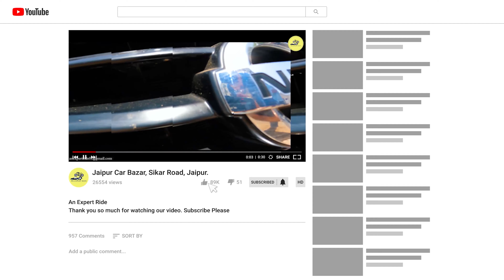इस बार ले आए आपके लिए bank से खींची हुई गाड़िया वो भी सस्ते दामों में 🔥Shree Govindam Cars...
Dealership Name : Shree Govindam Cars
Sales Managers:  ( Call Or WhatsApp )
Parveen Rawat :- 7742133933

Thanks
Team
Shree Govindam Cars Cars
122, Ganesh Vihar, T.N. Mishra Marg, Nirman Nagar, Jaipur
Jaipur 302019